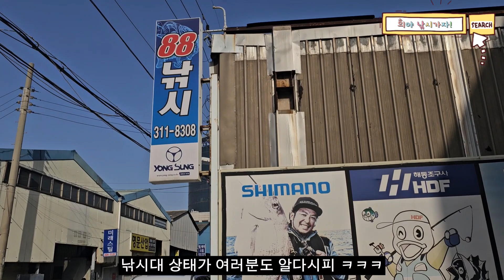실화가??? 카드채비에 벵에돔과 감성돔이 올라오는 최고 핫포인트!!